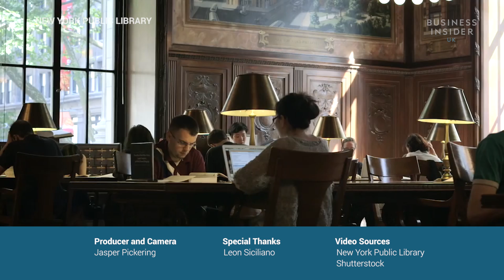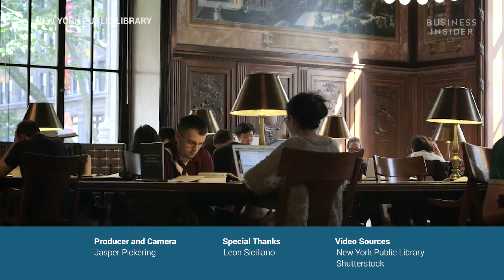2 Ways To Improve Your Memory, According To A Brain Scientist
Business Insider UK spoke to British neuroscientist Professor Tim Bliss about some simple tips that will help to improve your memory.

Professor Tim Bliss said, "It's something which of course one has always asked and actually it's a very difficult question to answer.

There are one or two tips perhaps. Rehearsing things counts. When you're learning, it helps to learn not in one great block. Split what you're trying to learn into a number of mini blocks and space them in an hour or so apart and then try to rehearse things before you go to sleep.

It's pretty clear that during sleep memories get consolidated and so what's most recently learned is likely to be consolidated the best during sleep so that's a couple of tips."